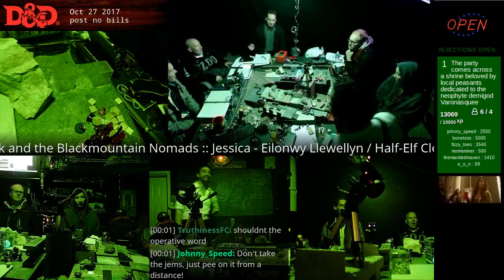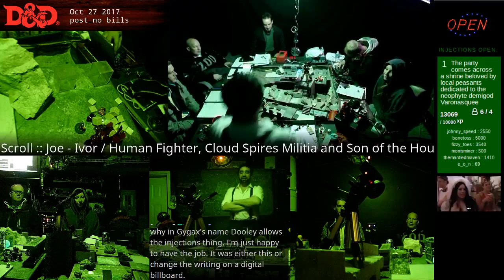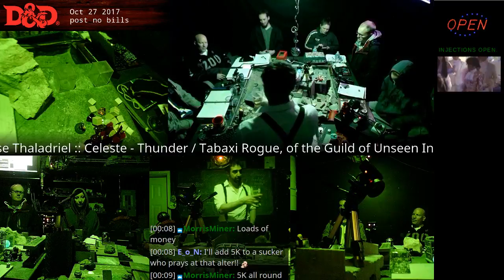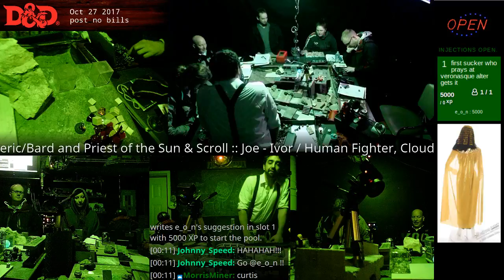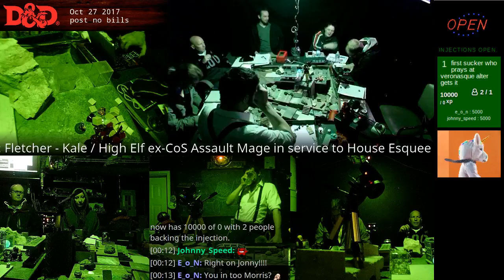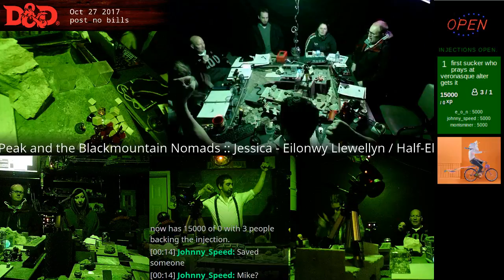Oct. 27th 2017 // D&D 5e // Tabletop Role Playing Games (Part 25)